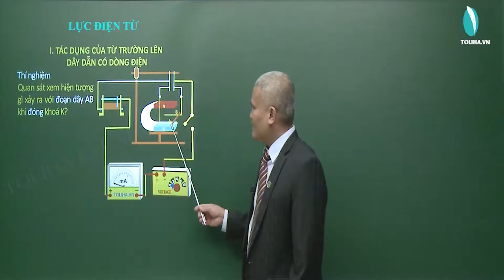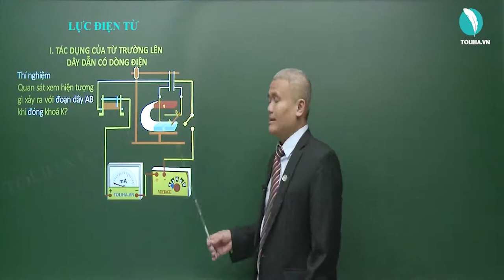Lực điện từ - Điện Từ Học - Vật Lí 9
LỰC ĐIỆN TỪ
Học trực tuyến đầy đủ bài giảng và bài luyện tập tại:

Thí nghiệm
Quan sát xem hiện tượng gì xảy ra với đoạn dây AB khi đóng khoá K?
Kết luận:
Từ trường tác dụng lực lên đoạn dây dẫn AB có dòng điện chạy qua đặt trong từ trường.
⇒  Lực đó gọi là lực điện từ.

Lực điện từ
 Điện Từ Học